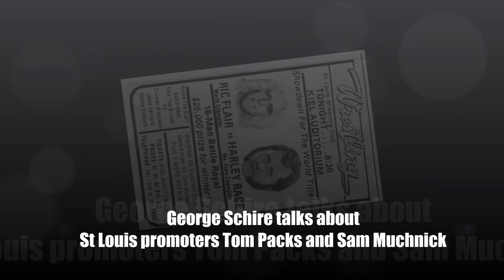George Schire talks about St Louis promoters Tom Packs and Sam Muchnick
George talks about Tom Packs being the original St Louis promoter and how Sam Muchnick learned from him and took over the territory in a feud like fashion.